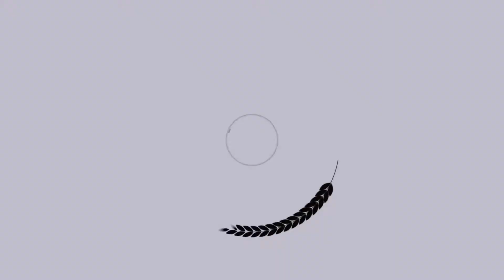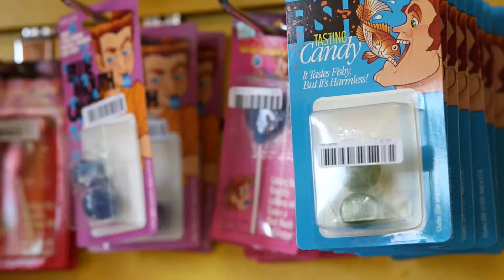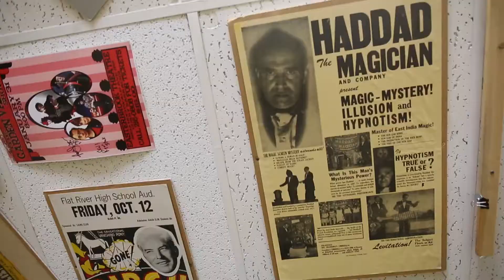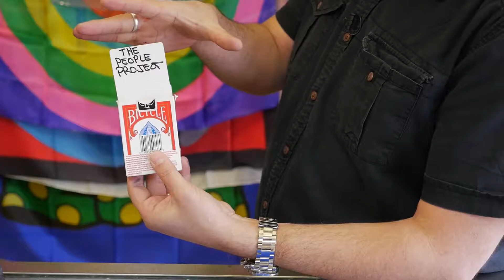The People Project: Brent the Magician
Calgarian Brent Smith transformed his hobby into a magical career.